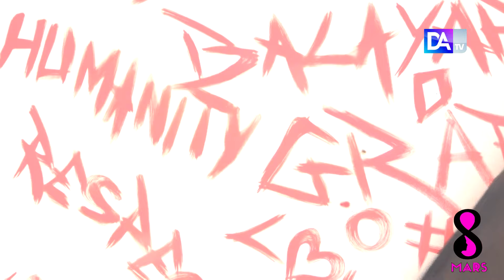[Spécial 8 mars] - Art et graphisme : la nouvelle génération d'artiste féminin qui prend la relève